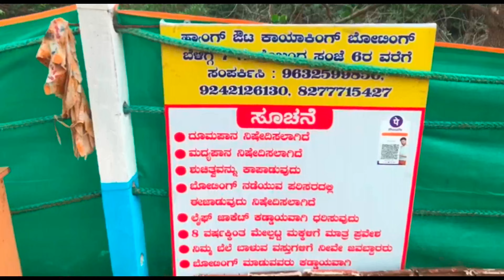Boating at hangout || sunkeri kadwad